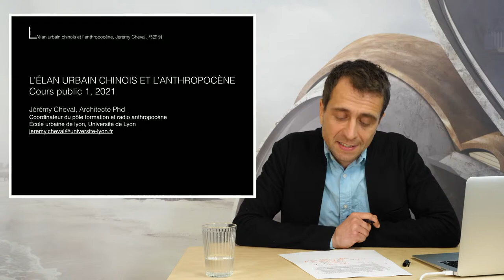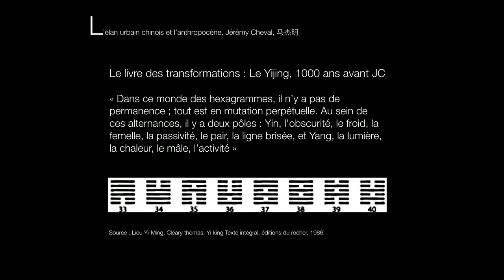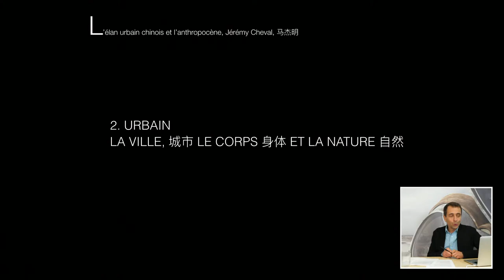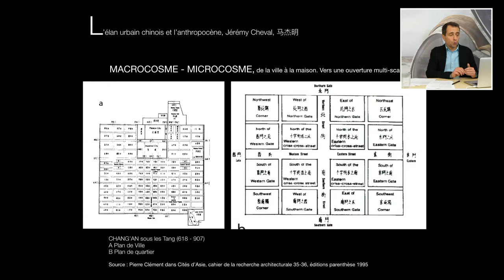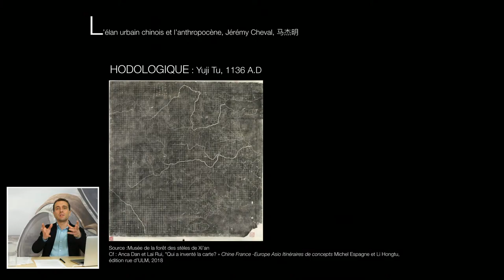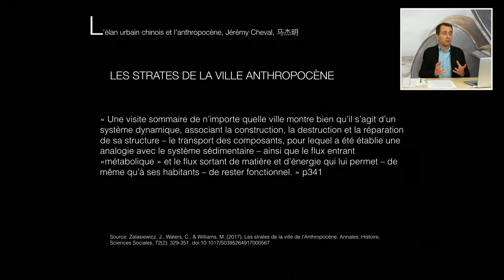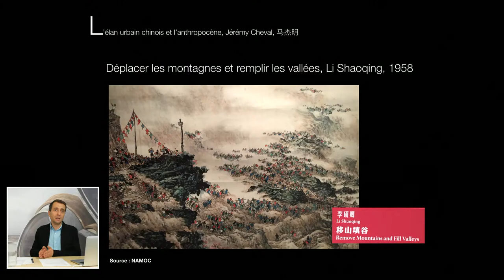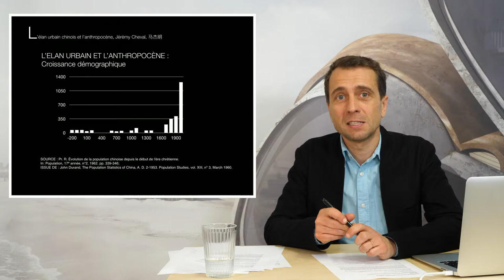L’élan urbain chinois et l’Anthropocène #1/5 / Jérémy Cheval - Cours public 2021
L’augmentation des espaces urbains chinois participe activement à l’anthropocène et joue un rôle indéniable dans la grande accélération. Le développement de la Chine est indissociable de son processus d’urbanisation qui a vécu un élan considérable depuis les années 80. L’explosion démographique s’adosse à l’expansion des mégapoles (tedachengshi 特大城市) et des villes (chengshi 城市). Les villes nouvelles se multiplient. Les infrastructures de transports ne cessent de croître. Les constructions et les destructions sont d’une intensité historique. Si bien que l’effet des activités humaines est particulièrement visible dans ces villes qui ont changé plus vite que leurs occupants.

Dans un premier cours d’introduction, je présenterai les liens complexes qu’entretiennent les villes chinoises avec l’anthropocène à différents moments de l’histoire. Puis j’évoquerai, au cours des séances suivantes, comment s’est construit l’élan urbain chinois, ces quarante dernières années, par les infrastructures, la gestion des sols, les flux de matériaux, la multiplication des espaces, l’arrivée du numérique mais surtout par la vitalité de ceux qui constituent les villes.

Jérémy Cheval, Dr. architecture, est né en 1982 en France. Il a étudié l’architecture à Montpellier, en Irlande et en Chine. Il a travaillé à Shanghai dans des agences d’architecture et d’urbanisme durant une dizaine d’années. Parallèlement, il enseignait au College of Architecture and Urban Planning de Tongji où il obtient un doctorat en architecture en cotutelle avec l’École Nationale Supérieure d’Architecture de Paris-Belleville. Actuellement, il est en post-doctorat à l’École Urbaine de Lyon. Ses recherches portent sur les processus de transformations (destructions/constructions), sociales et spatiales, de l'architecture et des espaces urbains. Il s'intéresse aux appropriations des espaces partagés. Il propose des recherches appliquées dans des sites où il engage différents intervenants, comme il le présente dans le livre Vies d'un Lilong, publié chez Les Xérographes. Un ouvrage qui retrace les transformations d'un lilong prévu à la démolition, où il a fait intervenir 68 artistes qui ont créé des œuvres en dialogue avec les derniers habitants.